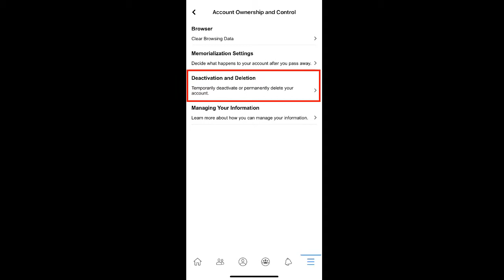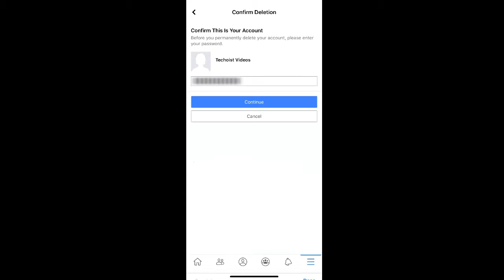How To DELETE Facebook Account Permanently (2023) ✅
How To Delete Facebook Account Permanently (on your phone) (2023)
If you want to permanently delete your Facebook account, first open the Facebook app.

From the tabs at the bottom of your screen, select the Menu icon on the bottom right corner.

Scroll down to Settings & Privacy, then select 'Settings.'

Scroll down to find the 'Your Facebook Information' section. From here, select 'Account Ownership and Control.'

Select 'Deactivation and Deletion.'

Here you can choose to deactivate your account, which is a temporary deactivation of your account, or delete account, which permanently deletes your Facebook account.

Once you've selected 'Delete Account' click 'Continue to Account Deletion.'

If you want to download any of the information that you've posted to Facebook prior to deleting your account, you can choose to download your information by selecting 'Download Info.'

This downloads a copy of all the information in your Facebook account.

Once done, you can select 'Delete Account.'

Enter your Facebook password and select 'Continue.'

Once your account is deleted, Facebook gives you 30 days to reactivate your account which you can do simply by logging into your Facebook account.

After the 30 days the deletion process will begin and your Facebook account will be permanently deleted and you won't have access to any of the information in your account.

If you're ready to delete your Facebook account, select 'Delete Account.'

That's how to delete your Facebook account!